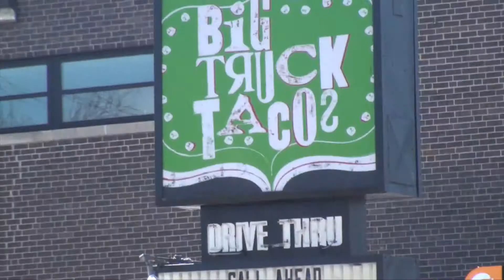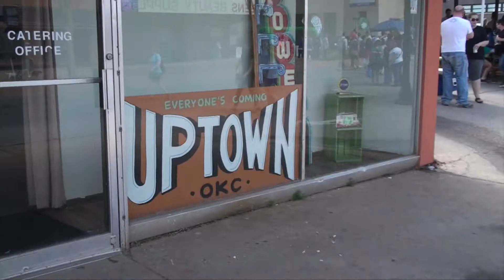Open Streets OKC 2015 2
Here is more of some the things that were going on at Open Streets.